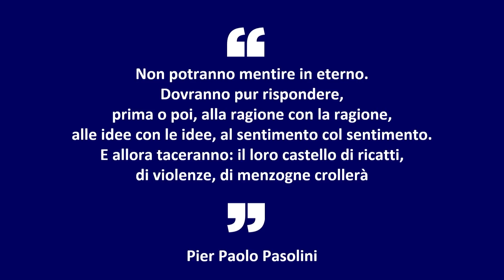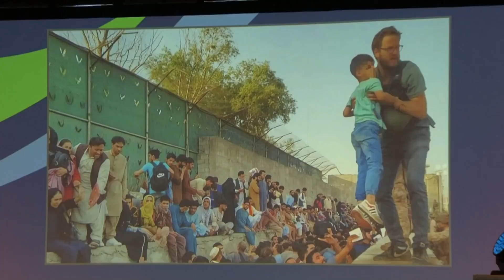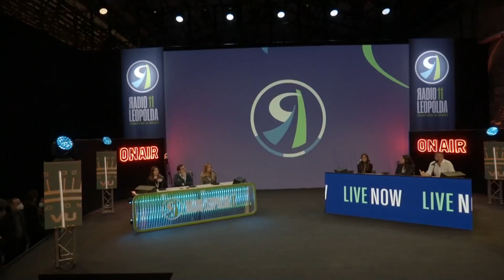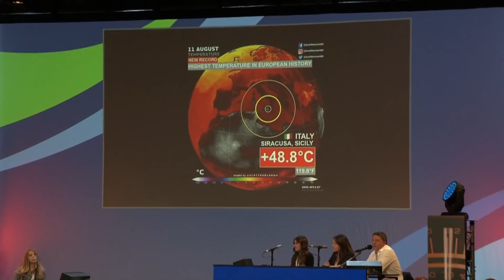RadioLeopolda giorno 1 | L'intervento di apertura di Matteo Renzi